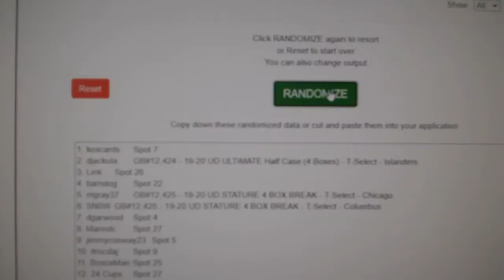Sept 15th Box Giveaway Multi Random